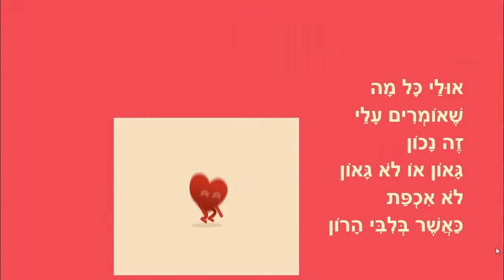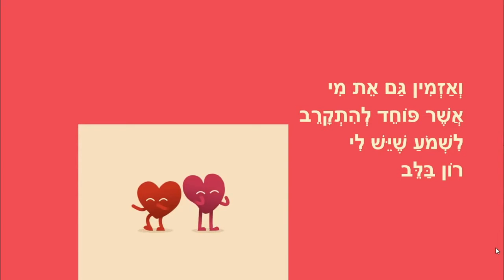בליבי הרון - שיר קצר לילדים - מאת: ריקי זקן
בליבי הרון
שיר ילדים